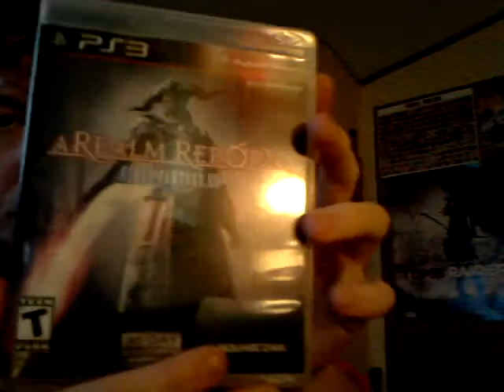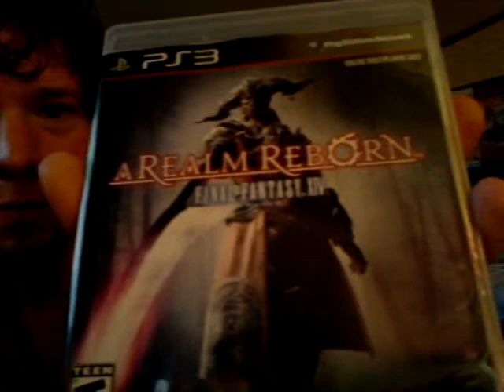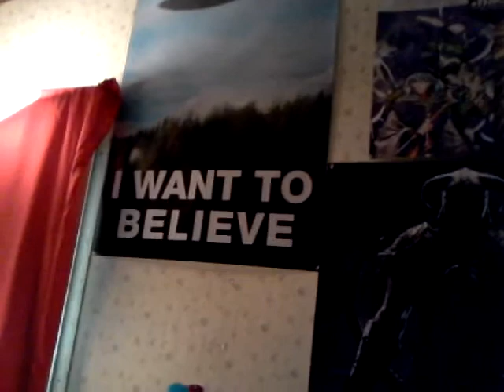Frazzlog: FINAL FANTASY 14 IS PRETTY COOL